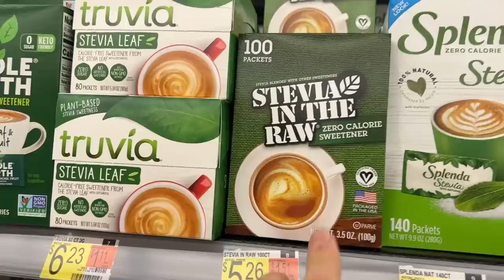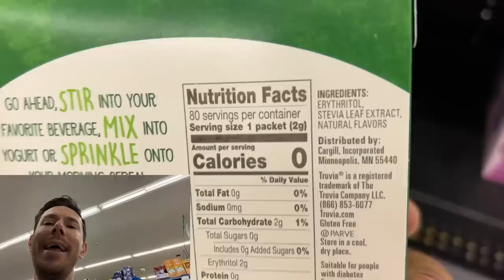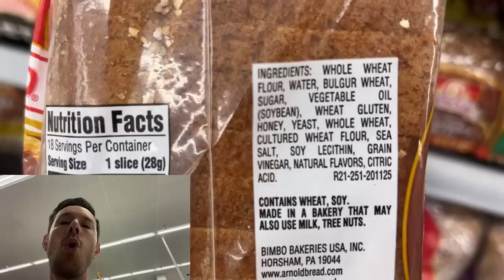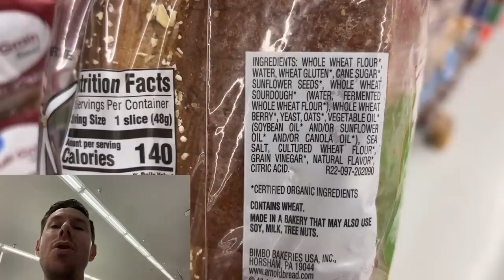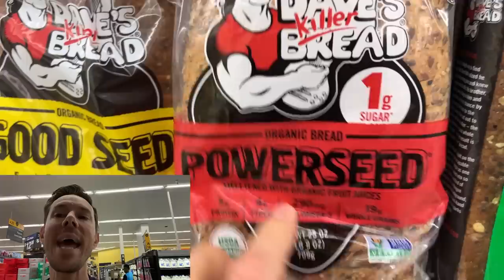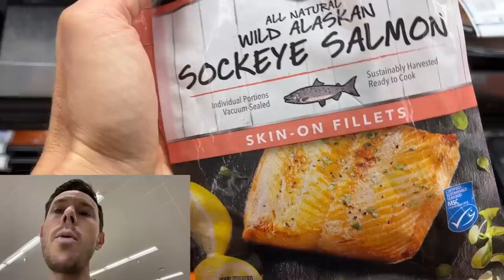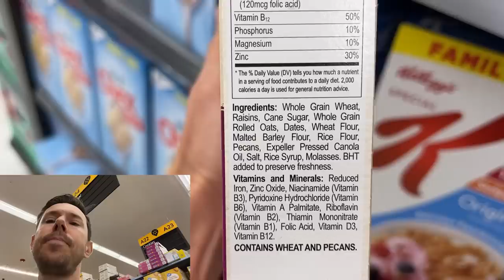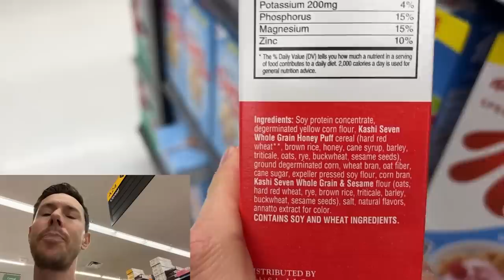Fake Healthy Foods - What To Buy Instead!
The grocery store is loaded with so called healthy foods that are actually loaded with ingredients that are bad for you.